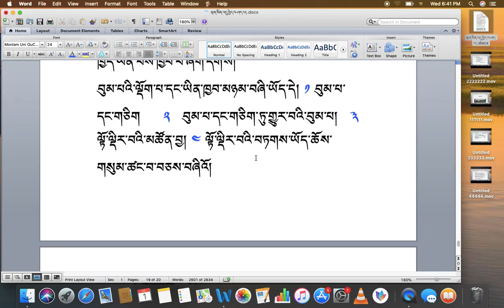རིགས་ལམ་སློབ་ཁྲིད།། 105 ལྡོག་པ་ངོས་འཛིན། ( ཅ ) DIALECTIC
རིགས་ལམ་སློབ་ཁྲིད།། 105
ལྡོག་པ་ངོས་འཛིན། ( ཅ )